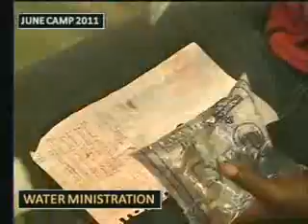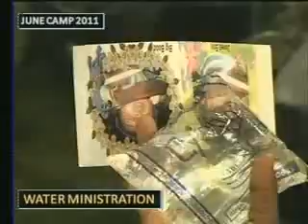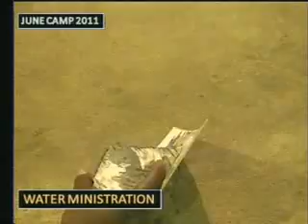WATER MINISTRATION 1